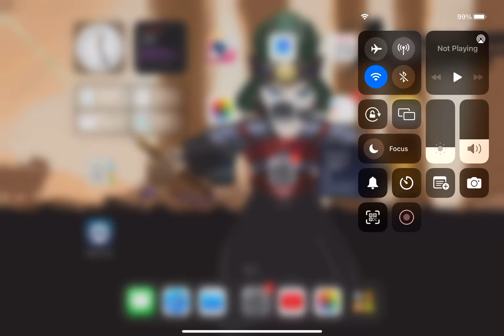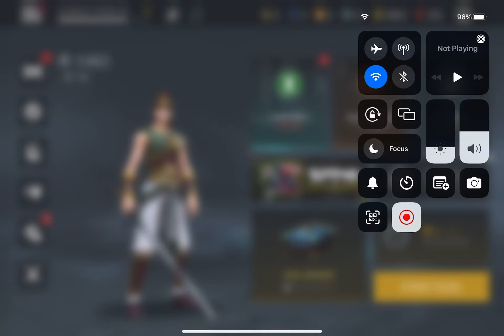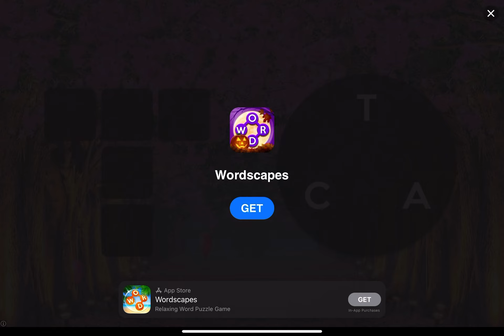Shadow Fight 3 #9 (iPad Mini Gen 6)